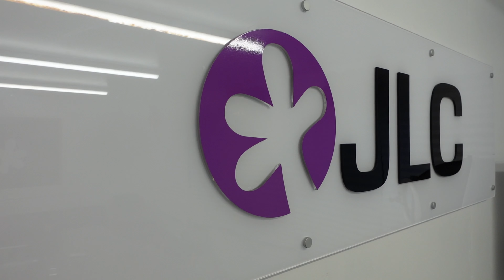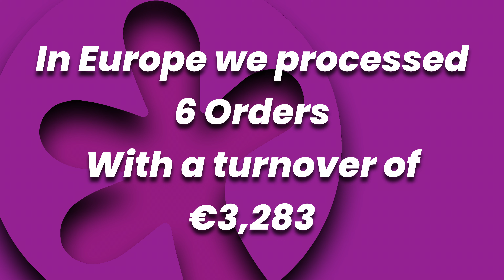#45 - Dealing with tax & cracking on with stock take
Follow along as the team here at JLC shows you through the trials and tribulations of running a multi-million pound business.

From workplace arguments to million pounds deals, this channel will be at the epicentre of it.

Thank you - The JLC Team